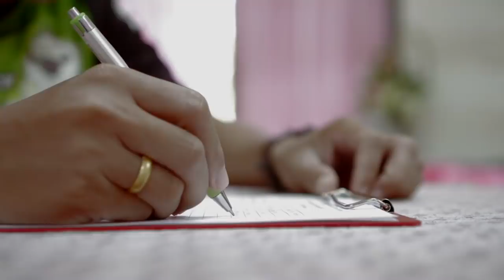Mourning in Ohio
There’s mourning in Ohio.